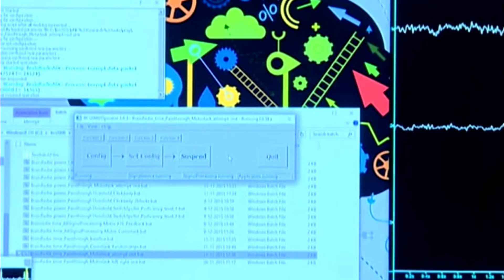Brain implant enables paralyzed woman to communicate by thought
The University Medical Center Utrecht (UMC) has announced the success of a brain implant in a Dutch patient suffering from ALS disease that enables her to operate a speech computer with her mind. Fifty-nine year-old mother-of-three Hanneke de Bruijne was diagnosed with ALS (Lou Gehrig's disease) in 2008 and can no longer move or speak, yet her mind is fully functional. The electrode implanted in her brain picks up brain activity and enables her to wirelessly control a speech computer to communicate with family and caregivers. What's more, she uses the technology not in a laboratory but at home and it is mobile enough to travel, promising a new life for those otherwise locked in non-functioning bodies.

Computers are going to become much better at repairing human cognitive and sensory-motor functions in the not-too-distant future, and the UMC achievement signifies another milestone in humanity's relationship with the computer.

This announcement also marks a milestone in assisting and augmenting (not just repairing) human cognitive and sensory-motor functions, and gives us a peak at a future world where communication by thought alone might be possible.

This is a major breakthrough in achieving autonomous communication among severely paralyzed patients whose paralysis is caused by either ALS, a cerebral hemorrhage or trauma," said Nick Ramsey, Professor of Cognitive Neuroscience at UMC Utrecht. "In effect, this patient has had a kind of remote control placed in her head, which enables her to operate a speech computer without the use of her muscles.